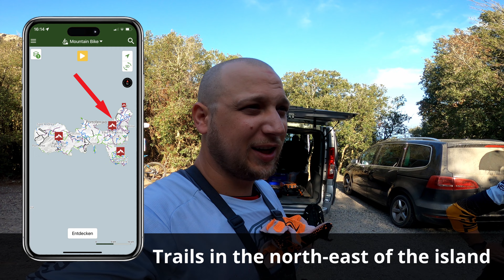Insel Elba - Italien | Ein schwarzer Insel Trail im Oktober - steil und rutschig | ck MTB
Familienurlaub und Biken, geht das überhaupt? Auf jeden Fall!
Die Insel Elba in der Toskana in Italien hat für die ganze Familie etwas zu bieten, so kannst du also am Morgen gemütlich ein paar Trails fahren und am Mittag am Strand ein Bier geniessen. Am Nachmittag mit den Kindern schnorcheln, so dass du genügend Hunger hast um am Abend etwas feines zu essen. Und das mitten im Oktober wo es in der Schweiz bereits nass und kalt wird. Ich kann euch diese Insel nur empfehlen, um richtig coole Trails zu fahren und die Landschaft zu geniessen, doch schaut selbst und viel Spass...

Kapitel:
0:00 Intro
0:51 Buca del Bandito
8:58 Trincerone Trail
12:31 Outro

Ambassador Rider: Alpina Sports @alpinasports1980

Bike:
Focus Sam 6.8

Produktion:
Christoph @ck.mtb

Gefilmt mit GoPro Hero 10 & 12:
Christoph  @ck.mtb